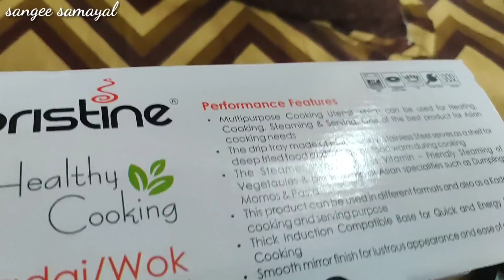My new Pristine steamer kadai🤩 Rose FacePack😇 Healthy breakfast & Lunch😋 Mosquitoes போக ஒரு Tip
hi friends 🙋🥰
This video is about my day in my life vlog..
shared healthy wheatadai for breakfastrecipe , greengramgravy for lunchrecipe
My new Multi function steamer kadai for steaming veggies, Idiyaapam , Kolukattai, Modak ..
and some healthy tips . etc...

My Kitchen Products Link:
👉Sheffield Classic Mixer Grinder (Front SS Metalic, Black, 3 Jars) with Chopper

👉Pristine Stainless Steel Kadhai & Streamer Set With Lid- Silver

1. Vegetable & Fruit Cutter/Kitchen Scissors/Knife/Chopping

3.Home Centre Pamolive Drizzle Glass Oil Bottle-Set of 2 Pieces - Transparent

5. Black 80 Pcs Waterproof Vinyl Stickers for Mason Jars Glass Bottles, Decals Craft, Kitchen Jar Labels Bottle Stickers

6.Kitchen Delli Set of 4 Heavy Measuring Cup and 4 Measuring Spoon

9.Prestige Tru-Edge Kitchen Knife Set with Wooden Block and Free Peeler, 5-Pieces, Black

10.Pigeon by Stovekraft New Handy Mini Plastic Chopper with 3 Blades, Green

12. Multi-Function Plastic Kitchen Cutlery Rack Organizer Chopsticks Spoons Knife Holder for Countertop (Blue)

13.Home Centre Mandarin Floral Print 3 PC's bowl set with lid

14. Stainless Steel Portable Design 4 Layer Fruit and Vegetable Basket/Modern Kitchen Storage Rack

15.High Grade Stainless Steel Dish Drainer/Dish Drying Rack/Plate Stand/Kitchen Utensils - Lifetime Warranty (Size 1)

16.Cotton Quest Dish/Sink Cotton Quilted Mat Set -4 (White and Black Checks Set of 2) :

17.(similar) Steel over The Door Hook Hanger, Hanging Organizer Rack with No Hole Drilling Required for Upto 4 cm thick Doors, Dark Brown :

18.Levon Sturdy Stainless Steel Corner Shelf Rack for Plates, Bowls & Cups in Kitchen - Size (255 x 255 x 320 mm)

19.Sticker Hub Waterproof Kitchen Veg and Fresh Fruits Wallpaper/Wall Sticker Multicolour - Kitchen Wall Coverings Area

20.Cotton Jacquard Dobby Checks with Multicolor Combos of 4/6 Seater Tablecloth, Sized 140cm Width and 140cm Length

21. Amazon Brand - Solimo Stainless...

22. Reusable Silicone Food Storage Bag Containers, Airtight Seal Leakproof Freezer Bags for Snack, Sous Vide, Liquids, Fresh Lunch Preservation, Microwave & Dishwasher Safe - Set of 4 (1L)

23. Status 3D Printed Runner Carpet Rug Anti Skid Backing for Home/Kitchen/Living Area/Office Entrance (57 X 37 cm, Multi) Pack of 1

24. Souxe Multipurpose Corner Sink Wash Basin Storage Organizer Rack, Pack of 1-Random Color